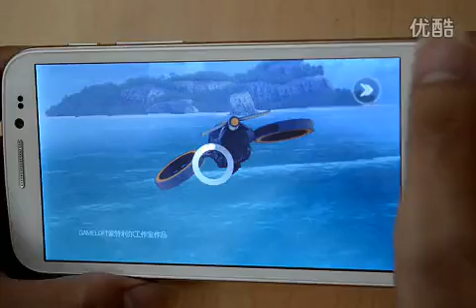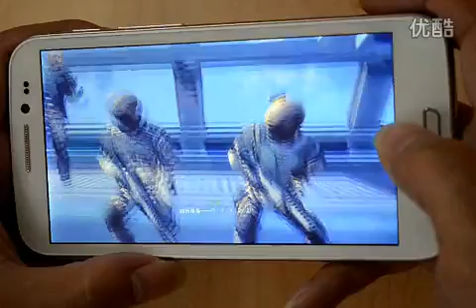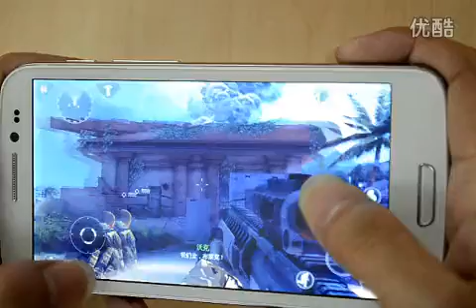Zopo ZP900 - Test de Jeux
Débloquer les téléphones: Oui
Nom de marque: Zopo
Conception: Bar
CPU: Double coeur
Cellulaire: GSM
Résolution d'affichage: 960x540
Type d'écran tactile: Écran capacitif
Taille de l'écran: 5.3
Quantité de carte SIM: Cartes Sim doubles
RAM: 1G
Modèle de Zopo: ZP900
Fabricant d'unité centrale de traitement: MTK
Caméra: 8MP
ROM: 4G
Système d'opération: Android
Caractéristique: Navigation GPS,E-mail,Radio FM,Playback MP3,Écran tactile,Bluetooth,Wi-Fi,Fentes pour carte mémoire,Lecteur vidéo,Réponse gravimétrique,Caméra frontale,Message
Langue: Anglais,Russie,Allemand,Français,Espagnol,Poli,Portugais,Italien,Turc,Norvégien